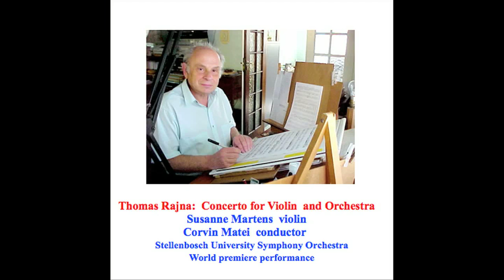Thomas Rajna: Concerto for Violin and Orchestra (2007) 5) Allegro Energio